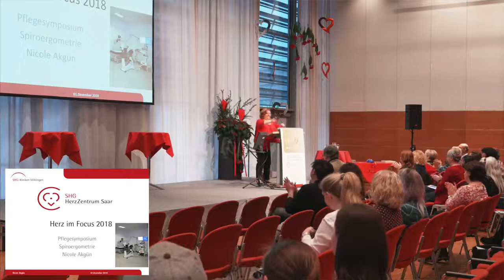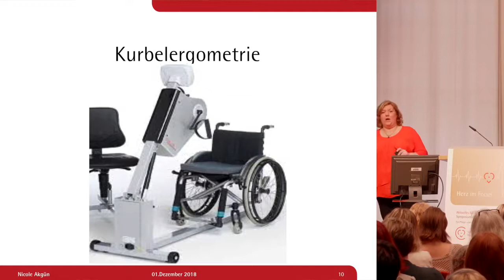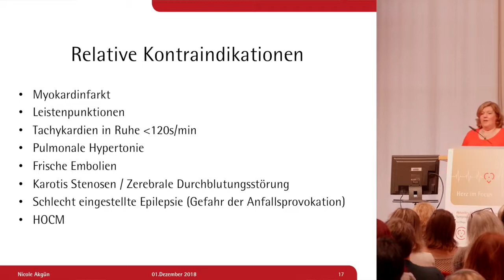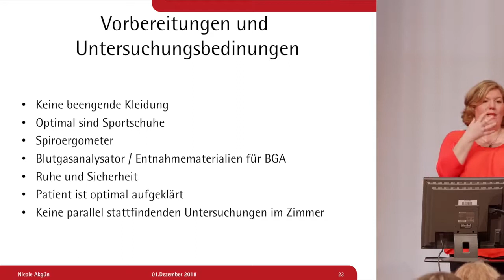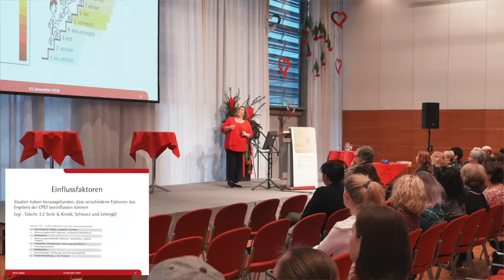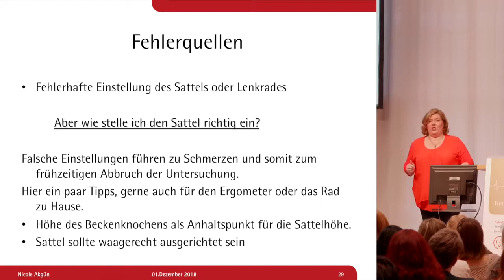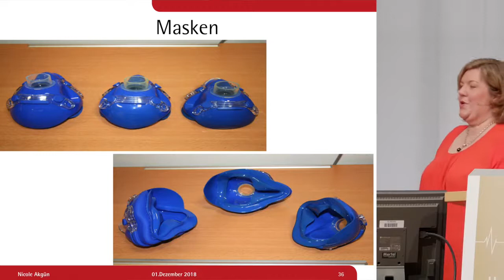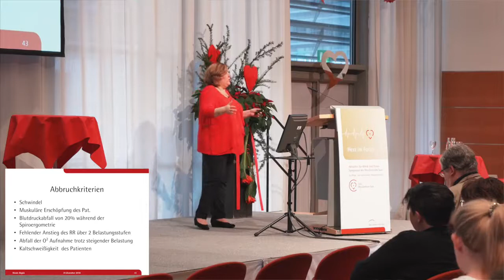Herz im Focus 2018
Begrüßung / Spirometrie (Nicole Akgün)